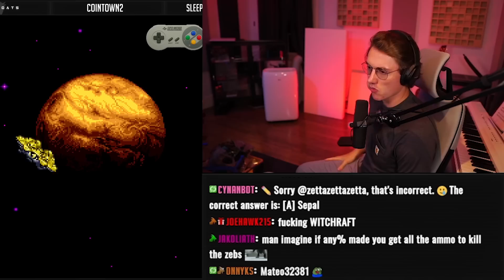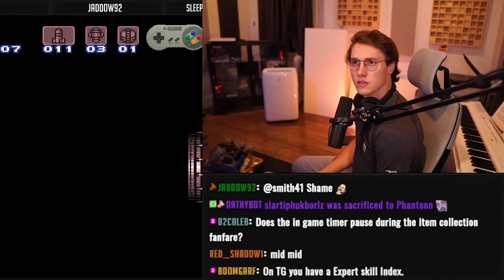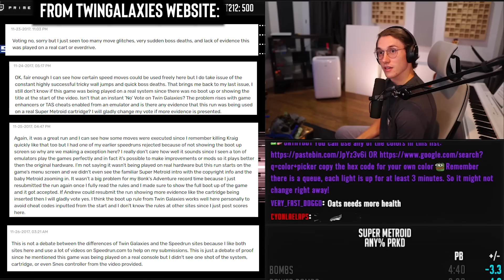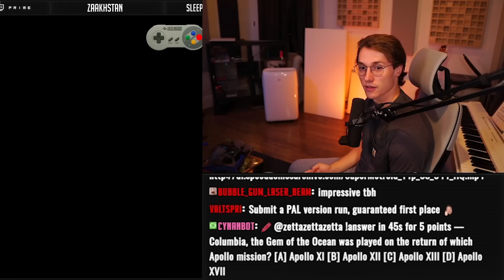Twin Galaxies% is a Hot Mess